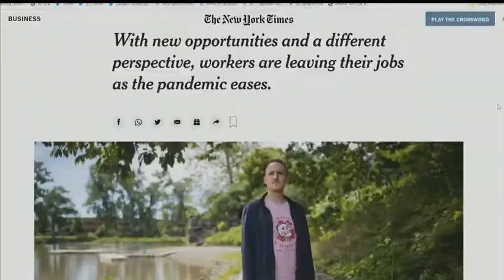MORNING and WEEK and THIRTY and BUSINESS